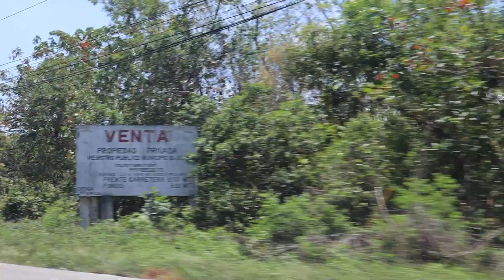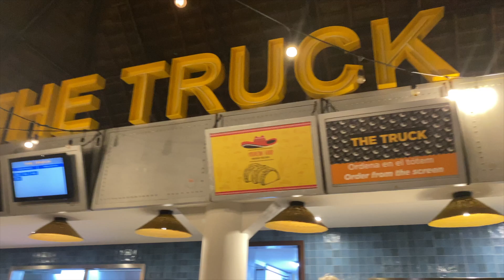Tulum, Mexico Bday Vlog/ Mini Pretty Little Thing Bikini Try On Haul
What's Poppin?!

Happy Birthday to me! Here's how I spent my birthday this year!!